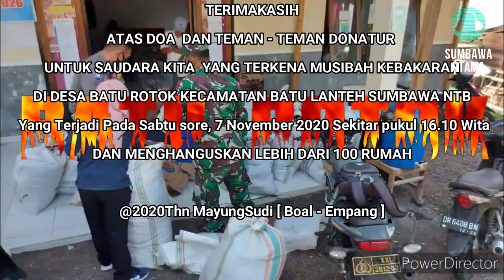BATU ROTOK SUMBAWA DALAM PERISTIWA ( KEBAKARAN DI DESA BATU ROTOK SUMBAWA NTB )